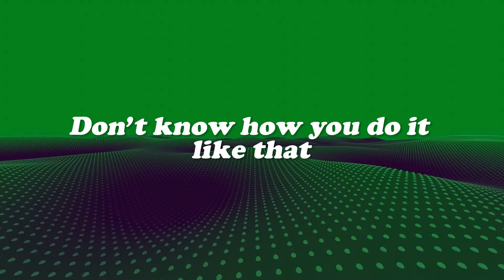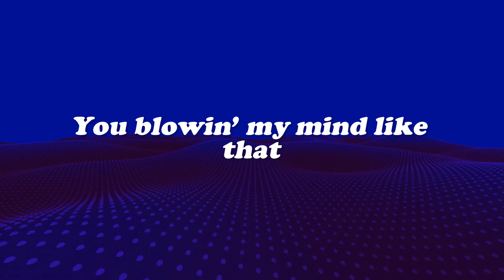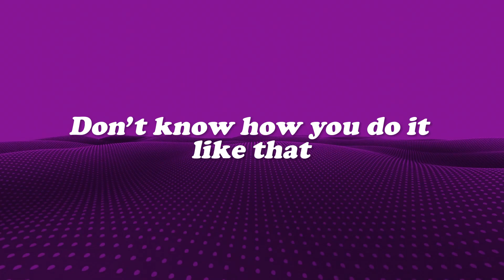TXT, Jonas Brothers - Do It Like That (Lyrics with 3D Visualizer)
TXT, Jonas Brothers - Do It Like That
(Lyrics with 3D Visualizer)

Original song link:
TXT (투모로우바이투게더), Jonas Brothers 'Do It Like That'